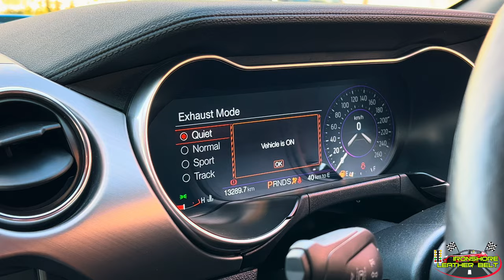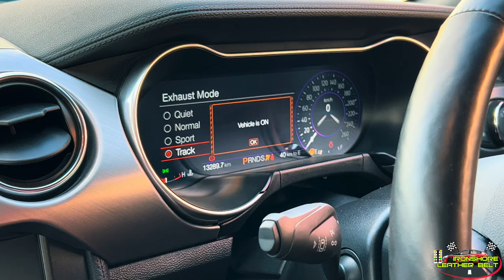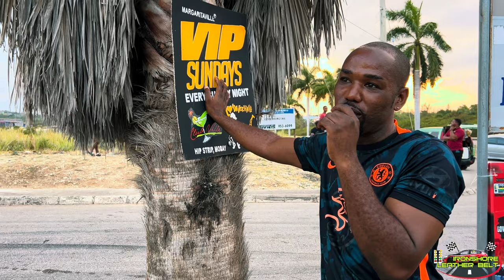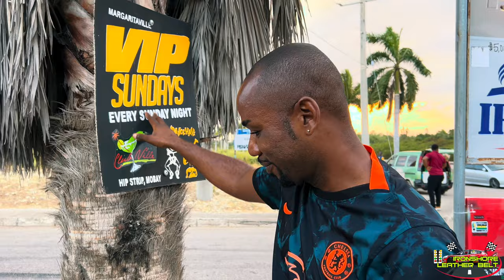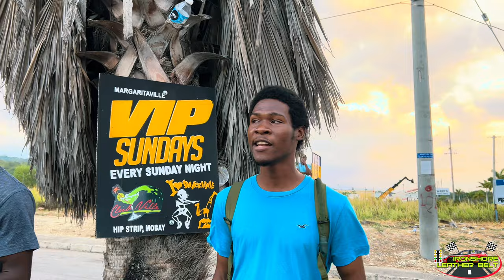Audi TT-RS vs Tesla @ Night Drag Racing & More